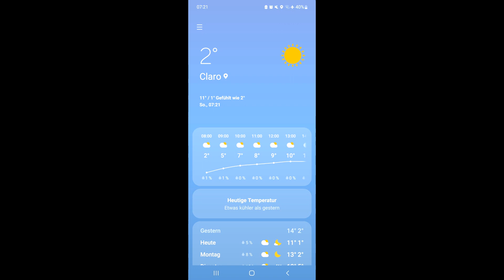HFU Kajak Team November 2022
Hinweis: die Landquart ist schwerer, als hier gezeigt wurde. Das liegt zum einen am Niedrigwasser (10 cbm) sowie daran, dass ich für die Aufnahmen die Kamera in den Mund nehme. Um richtig sehen zu können, filme ich bei schwierigeren Passagen nicht.